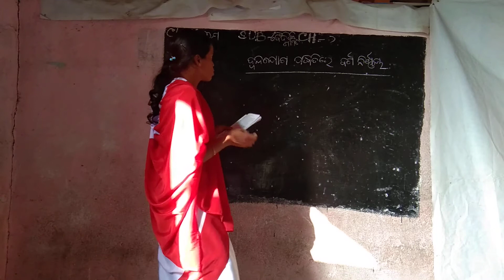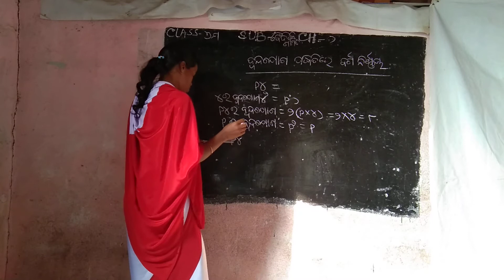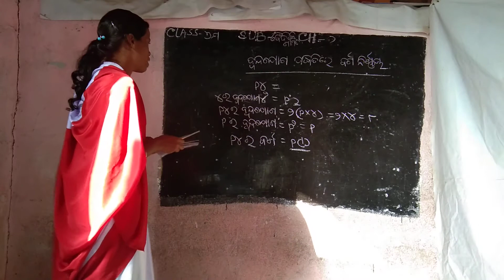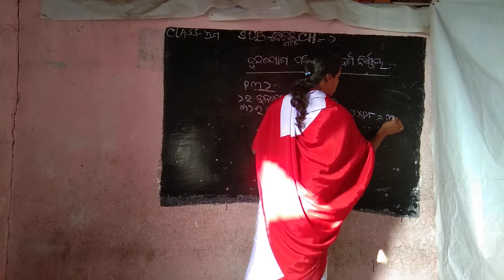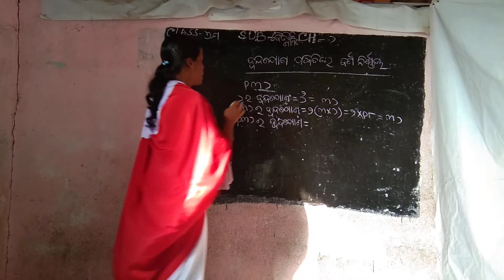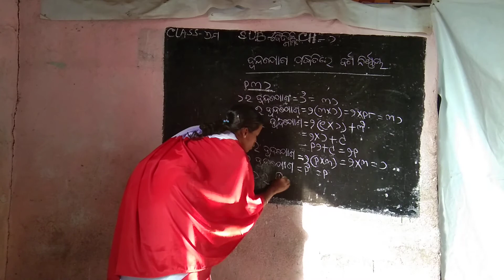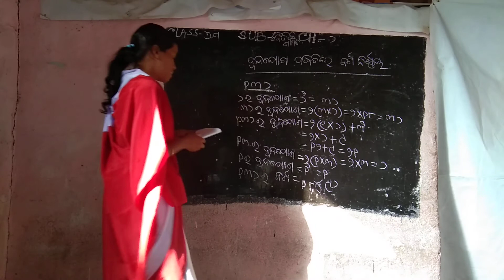Class-7 Baidika Ganita Ch-6